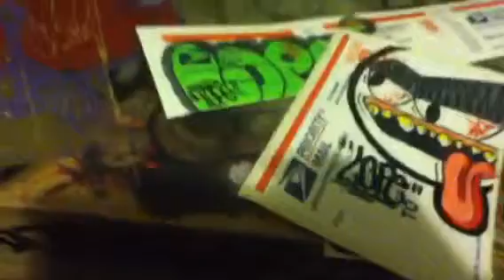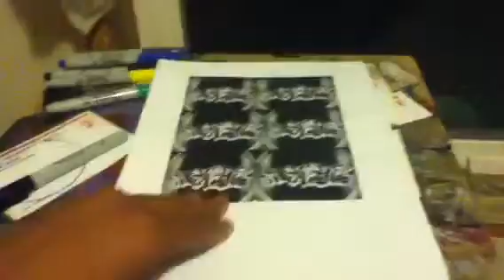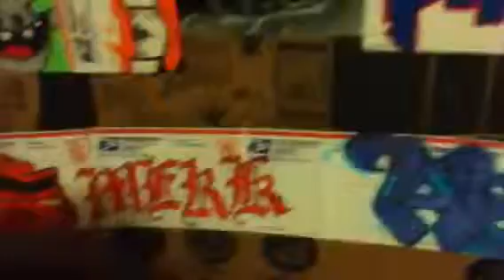Little Update ( SUB)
Anybody wants to buy the cardboard pm me or for trades